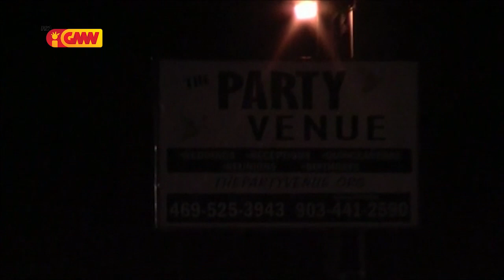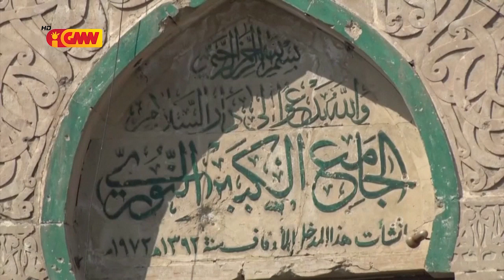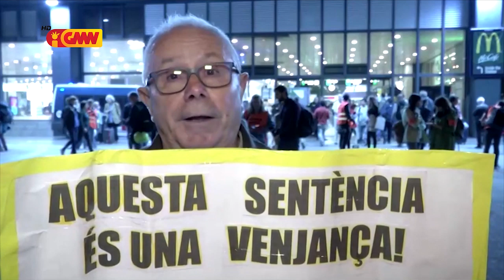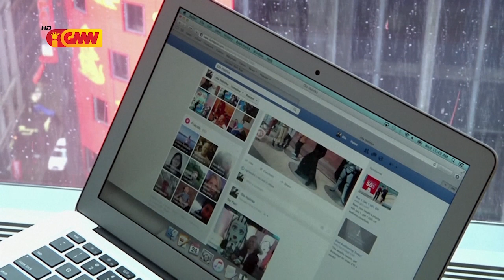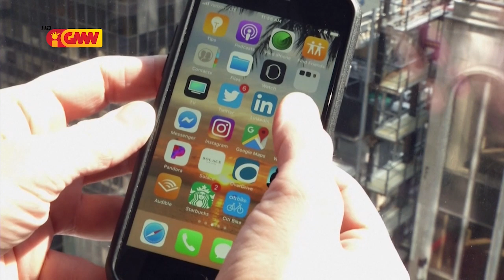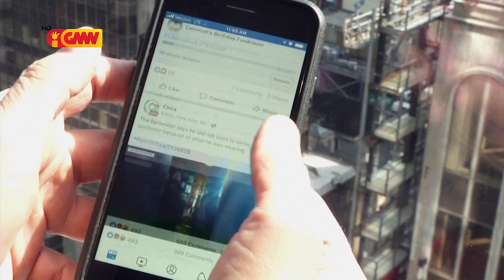Mundu iha Tetum 2 Novemrbu 2019